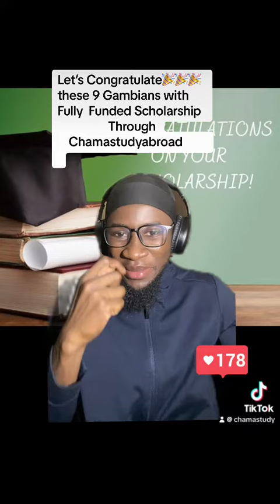9 GAMBIANS GOT SCHOLARSHIP FOR MASTERS TO THE UNIVERSITY OF INDONESIA THROUGH CHAMA STUDY ABROAD.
Education is the best investment  to develop any nation. Gambia is our homeland 🇬🇲🇬🇲
Am doing my part, have you done your part?

national development 🇬🇲🇬🇲